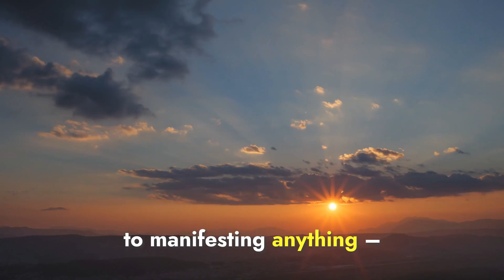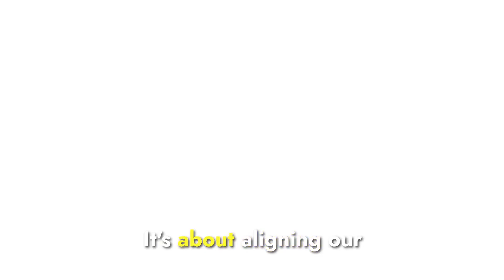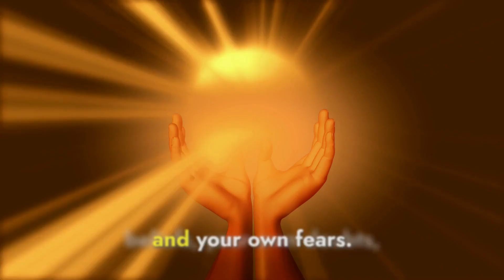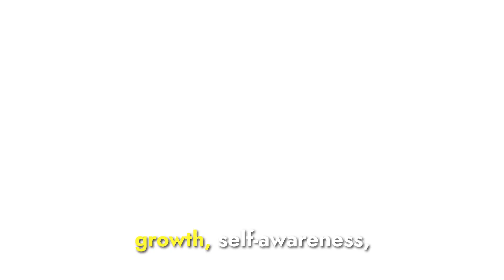The Ultimate Secret to Manifesting Anything (It's Inside You) ✨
Unlock the power within you with "The Ultimate Secret to Manifesting Anything (It's Inside You)." In this transformative video, we delve into the most impactful affirmation that can change your life and help you manifest your deepest desires. Discover how this simple yet powerful technique can align your thoughts and feelings to create the reality you’ve always dreamed of.

Join us as we explore:
🌟 The science behind manifestation and the role of affirmations
🌟 Step-by-step guidance on how to incorporate this affirmation into your daily routine
🌟 Real-life success stories from those who have manifested their goals
🌟 Tips to overcome common obstacles and limiting beliefs

Whether you’re looking to attract love, wealth, success, or happiness, this video is your ultimate guide to unlocking the secrets of manifestation that are already inside you.